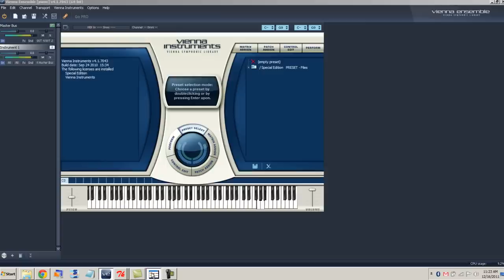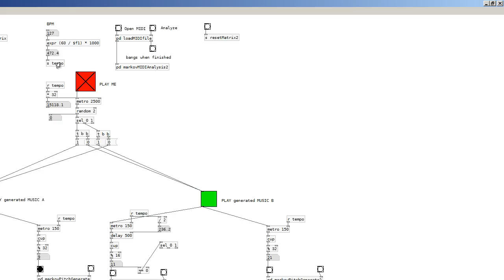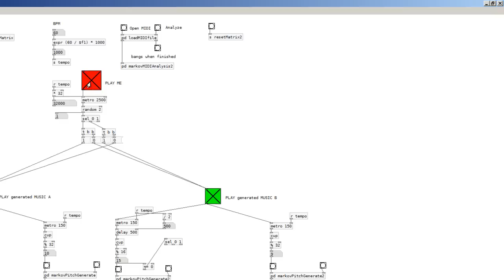VASALLO "Megalithic Copier #2: Markov Chains" written in Pure Data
I used Markov chains to generate music in the vein of two very different composers. Can you tell which two composers I used as a basis for analysis?

A Markov chain, named after Andrey Markov, is a mathematical system that undergoes transitions from one state to another, between a finite or countable number of possible states. It is a random process characterized as memoryless: the next state depends only on the current state and not on the sequence of events that preceded it. This specific kind of "memorylessness" is called the Markov property. Markov chains have many applications as statistical models of real-world processes.